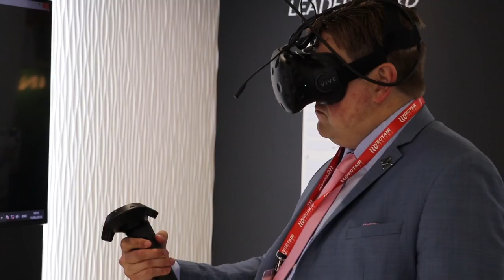VIRTUAL REALITY! | INTERCLEAN 2018 TOUR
At the Interclean 2018 in Amsterdam I was looking for the best digital innovation trends: Smart Systems, AI, Autonomous Robots, VR, Apps, Blockchain and more!

Not much Virtual Reaility at Interclean this year. Vectar is the only company who's showing some innovation. Cleaning a toilet room.